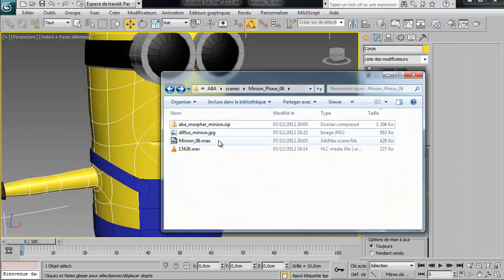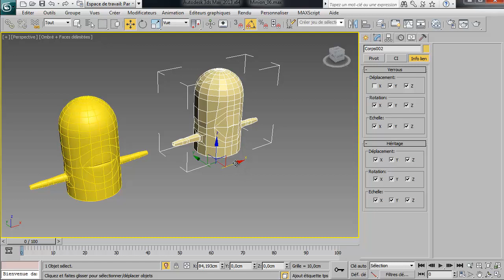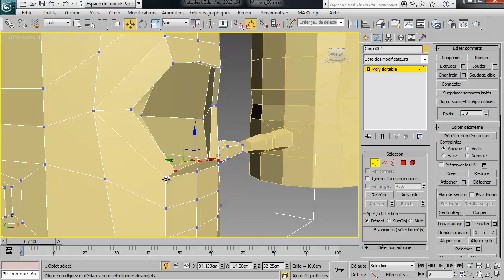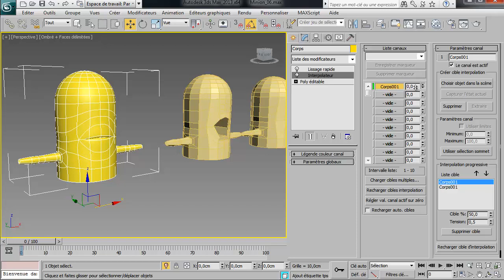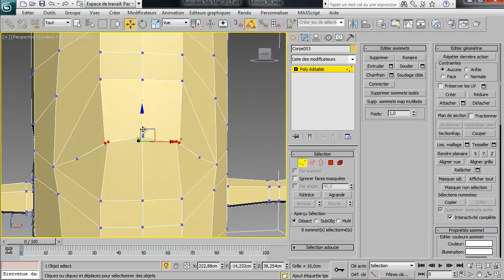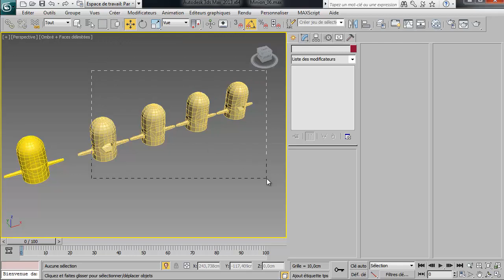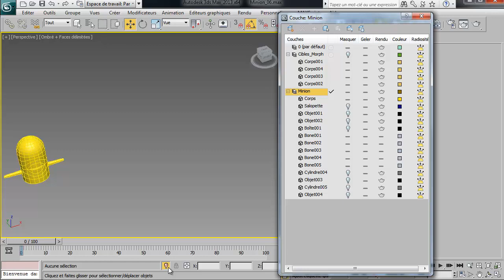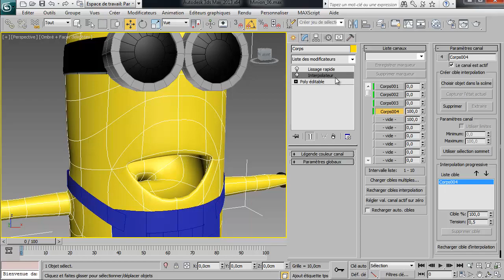ABA Saison III - Minion Phase 06.1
Morphing de la bouche (Interpolation)